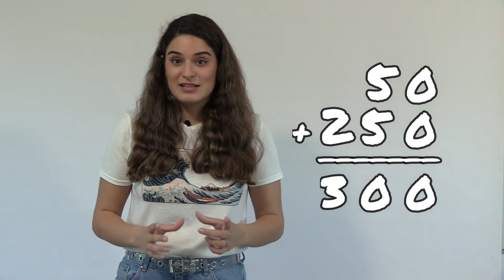Multiplicaciones de dos cifras para alumnado de 3º y 4º de primaria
Tajani nos da pistas para aprender a resolver multiplicaciones de dos cifras ¡e incluso de tres!  mientras va al cine con sus amigos.

Este vídeo se ha realizado a petición de Alba Jiménez, maestra del CEIP Manuel Altolaguirre.